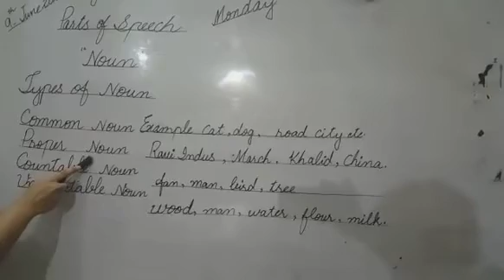grade 5 English (b) parts of speech